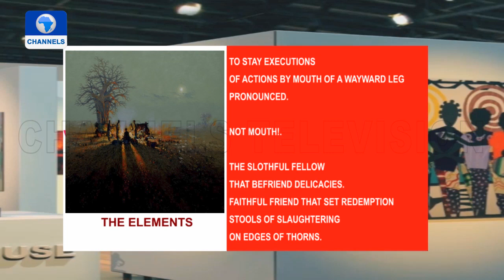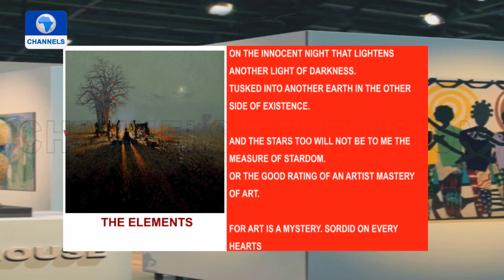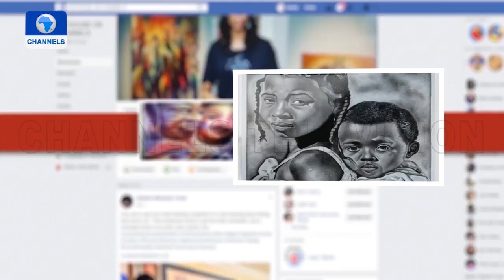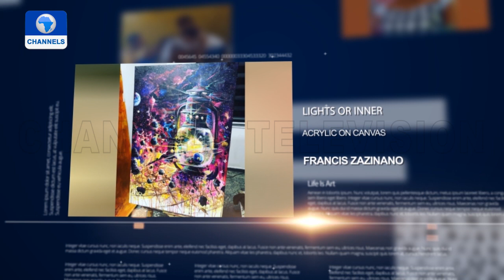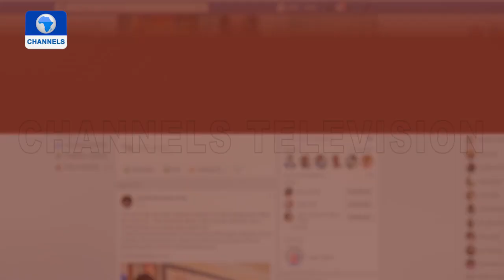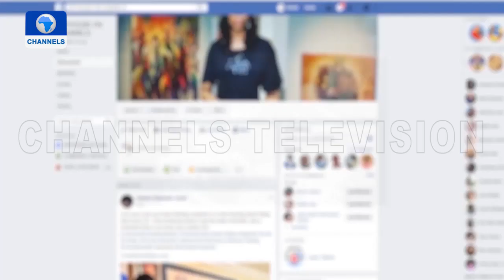Art House | 12/06/2021